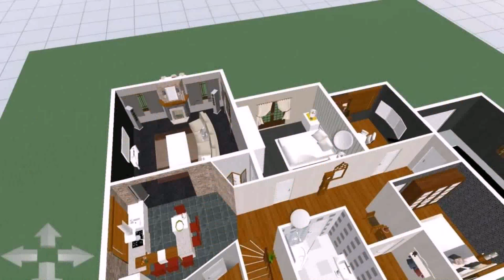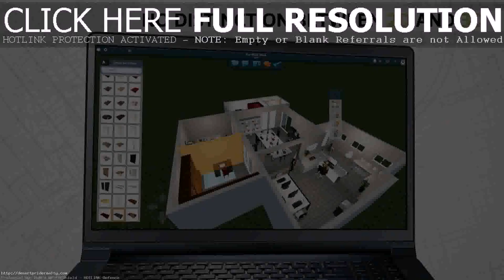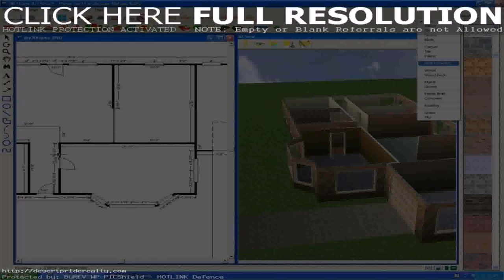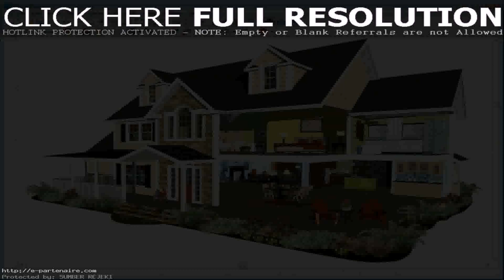House Design 3d Full Version Apk - Gif Maker DaddyGif.com (see description)